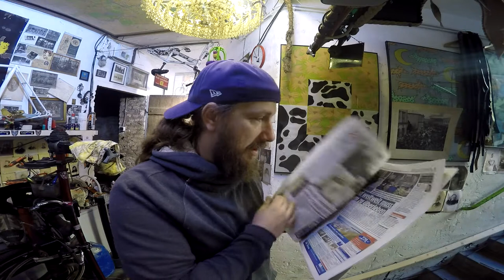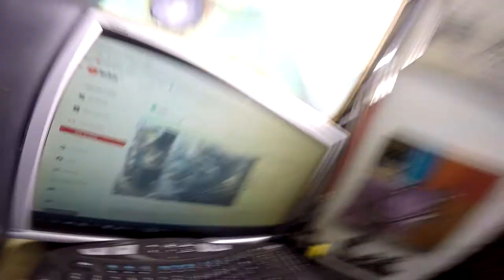283 er Querschnitt alle da + Sockel für den Kamin + Check am Fahrrad